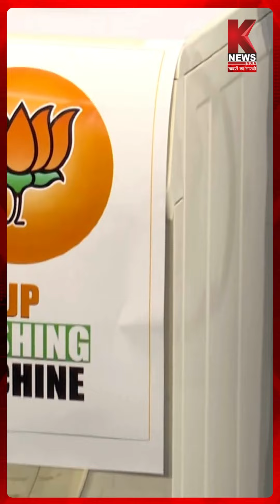'वाशिंग पाउडर भाजपा', TMC के कुणाल घोष ने साधा बीजेपी पर निशाना